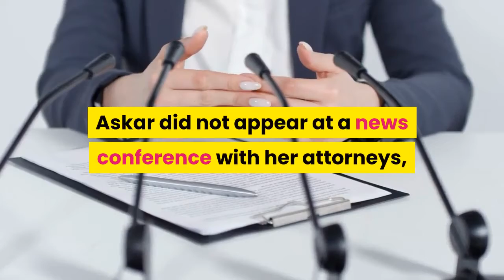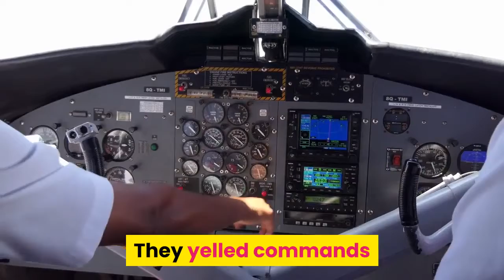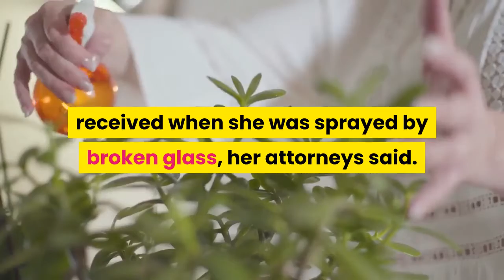Officers didn't ID themselves before fatally shooting Winston Smith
MINNEAPOLIS — The woman who was with a St. Paul man when he was fatally shot by members of a U. S. Marshals Service task force during an arrest attempt in Minneapolis said through her attorneys Thursday that the law enforcement officers were not in uniform and did not identify themselves as authorities when they surrounded the SUV with their guns drawn. Norhan Askar was on a date with Winston Boogie Smith Jr. and was sitting in an SUV in a Minneapolis parking ramp on June 3 when Smith, who was Black, was fatally shot as authorities tried to arrest him on a weapons violation. Authorities have said Smith showed a handgun, and that evidence shows he fired it. Askar's attorneys said previously that she never saw a gun on Smith or in his vehicle. Askar's attorneys reiterated that Thursday, and released additional information in advance of a lawsuit that they say will allege Askar's civil rights were violated. Askar did not appear at a news conference with her attorneys, Christopher Nguyen and Racey Rodne, but they released a statement on her behalf. The attorneys said Askar met Smith, 32, through mutual friends and they had been dating for several weeks. They went to a restaurant for lunch and drinks, walked back to Smith's SUV, got inside, "and were suddenly surrounded by unmarked cars and people with guns.""These people were dressed in neither sheriff nor peace officer uniforms. They yelled commands and did not announce themselves as law enforcement of any kind," the attorneys said. "While yelling commands for them to put their hands up, multiple armed people targeted their weapons upon her and Mr. Smith."Askar's attorneys said that she was "scared for her life" and complied, and that Smith had a mobile phone and began to record for Facebook Live."As he raised the phone all she could hear was gunfire and saw Winston Smith slump over," the attorneys said. When asked if they were suggesting that law enforcement mistook the phone for a gun, Nguyen said: "I think that's a logical inference."When asked whether task force officers are supposed to identify themselves as law enforcement, a spokesman for the U. S. Marshals Service said he could not comment due to the ongoing investigation. A spokeswoman with the Minnesota Bureau of Criminal Apprehension also had no additional comment, citing the ongoing investigation. The attorneys said Askar was pulled out of the SUV, handcuffed and put in the back of an unmarked car. She stayed in handcuffs until paramedics gave her medical attention. The attorneys said an officer later asked her how her date was. Askar experienced trauma from seeing Smith killed next to her, and she is still healing from injuries she received when she was sprayed by broken glass, her attorneys said. Nguyen said that Askar knew Smith for more than six months, and at some point, someone suggested he had a warrant. When she asked him about it, Smith told Askar he had gotten into some trouble but the case had been dismissed.